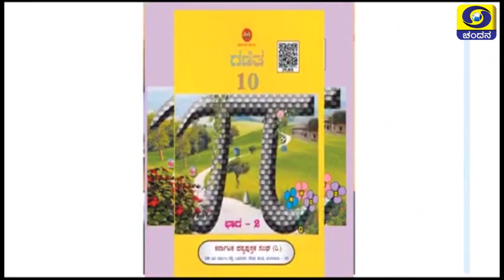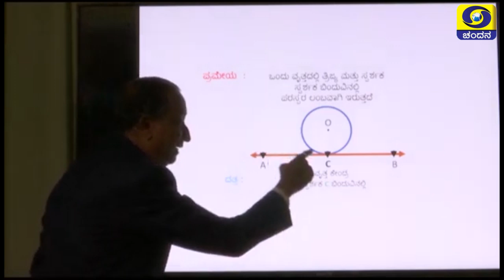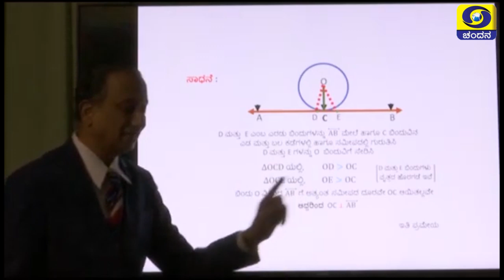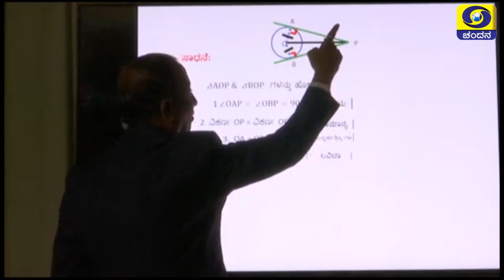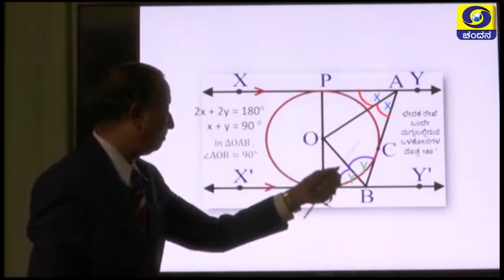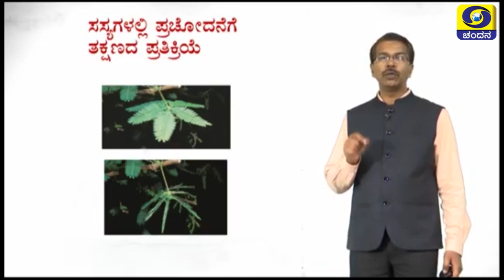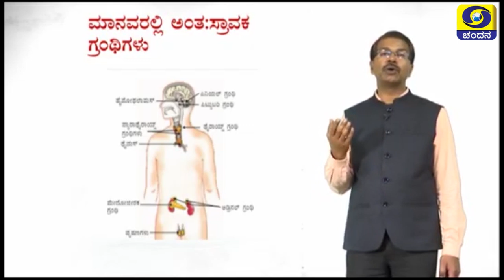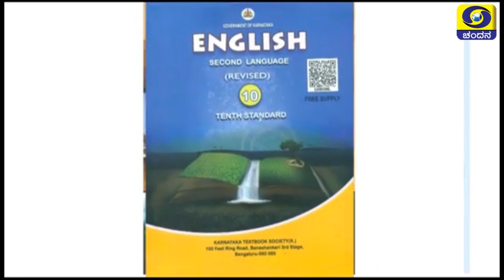SSLC Revision Classes | Pariksha Vani - SSLC Punar Manana | 03-05-2020 | Day 5 | HD | DD Chandana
Topics Covered : Mathematics : Circles
Science :  Biology
ಜೂನ್ 2 ಅಥವಾ 3 ನೇ ವಾರ SSLC ಪರೀಕ್ಷೆ ನಡೆಸಲು ಚಿಂತನೆ - ಪ್ರಾಥಮಿಕ ಮತ್ತು ಪ್ರೌಢ ಶಿಕ್ಷಣ ಸಚಿವ ಸುರೇಶ ಕುಮಾರ್
Watch Pariksha Vani - SSLC Punar Manana (Revision Classes) in HD

Pariksha Vani - SSLC Punar Manana (Revision Classes)
Watch it on DD Chandana from 3:00PM to 4:30PM